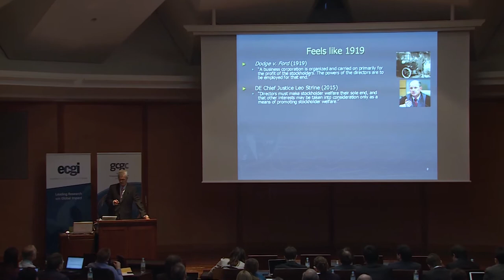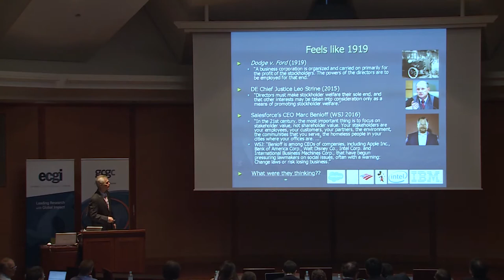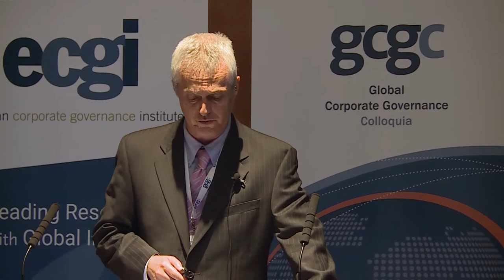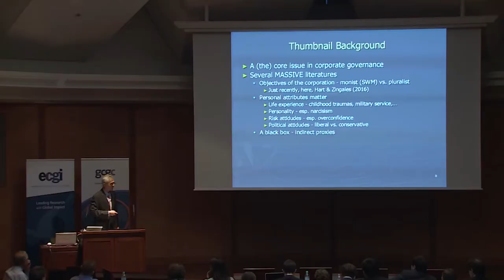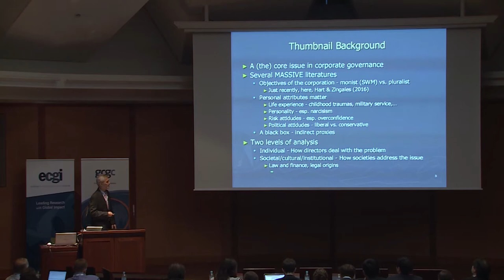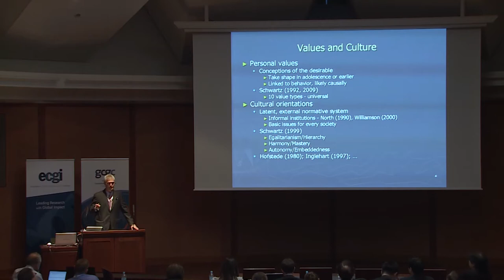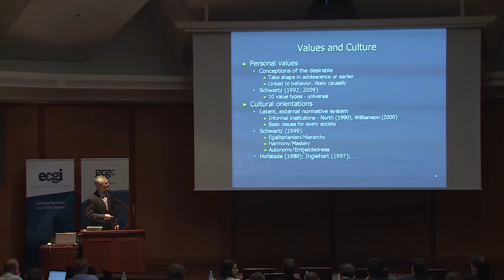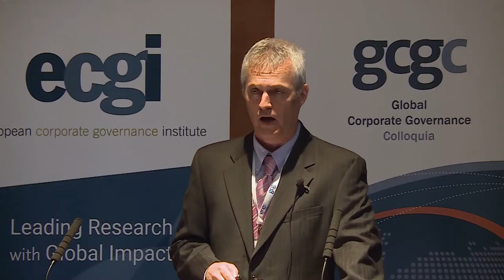Shareholders and Stakeholders around the World: Role of Values and Culture in Directors’ Decisions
Prof. Amir Licht (Radzyner School of Law, Herzliya) presents his paper on "Shareholders and Stakeholders around the World: The Role of Values and Culture in Directors’ Decisions" at the 2017 GCGC Conference in Tokyo. Discussion of the paper is then presented by Prof. Kenichi Ueda (University of Tokyo). The slides from this presentation can be downloaded